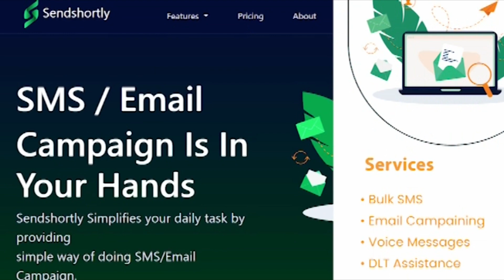ఇల్లు లేని పేద కుటుంబానికి అండగా తీన్మార్ మల్లన్న..|| TeenmarMallanna || QNews || QNewsHD